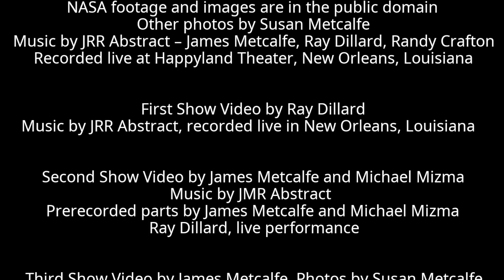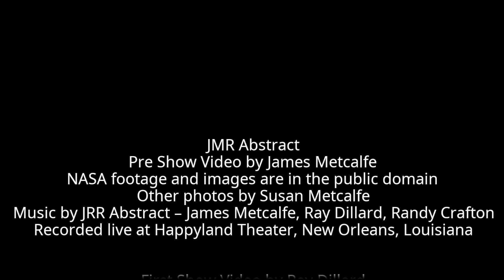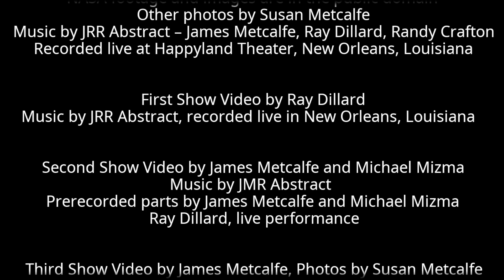Winter Concert 2024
Here is the rescheduled Winter Solstice Concert as presented on January 20, 2024 at 7:30 pm EST. This is a remixed audio and HD video edit of the performance with no additions or deletions to the broadcast performance. Special thanks to Bryn Epp for making all of the technical things happen! Also, many thanks to my fellow performers James Metcalfe, Michael Mizma and Randy Crafton. Thanks also to event photographers Cyndy Ryder, Brian MacLean and Lorraine Dillard. Special thanks to the event coordinator and Social Convener Cassandra Rutherford at CalamityRoyale Headquarters! As always, the show couldn't have happened without our Production Overseer, Elvis!